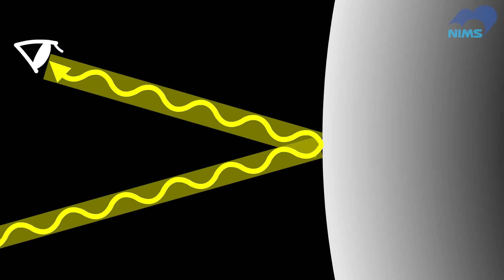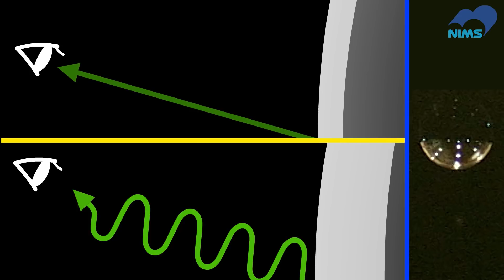【答え合わせ】デス・スター !? 半分しかないシャボン玉って、なぜ？(Hemispherical soap bubbles that resemble the Death Star!)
お待たせしました！夏休みが終わったので宿題の解答編です！
「半分だけのシャボン玉」　こんな理由だったんです。

実際に見たい人は、なが～く浮いてるシャボン玉を作ってください。

※説明を簡単にするために、「実演」では反射の位相を無視しています。※